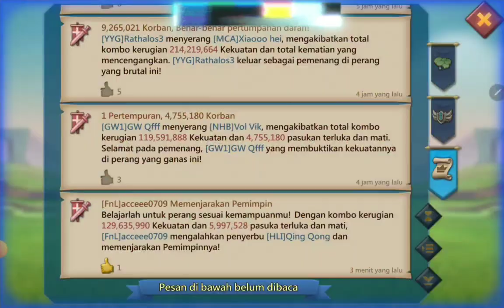Nabrak trap sultan - HLI Lords Mobile